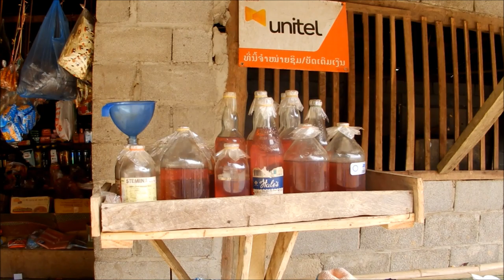Приключения блудного сына в Азии Часть 31 - жизнь сельских жителей близ Нонг Кьяв, Лаос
В этой части фильма Вы сможете увидеть, как же живут лаосцы вдали от туристических маршрутов.